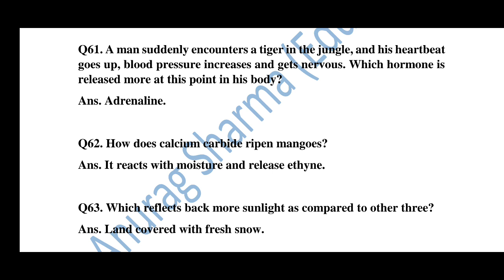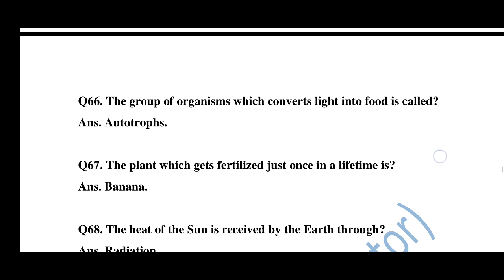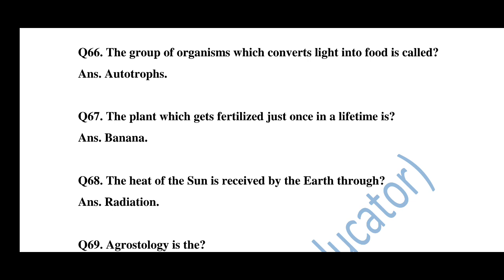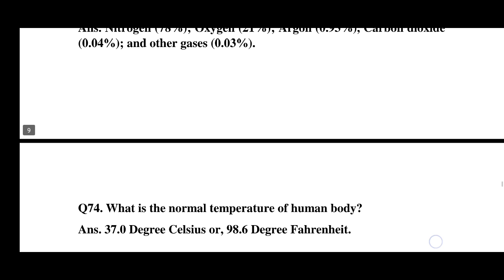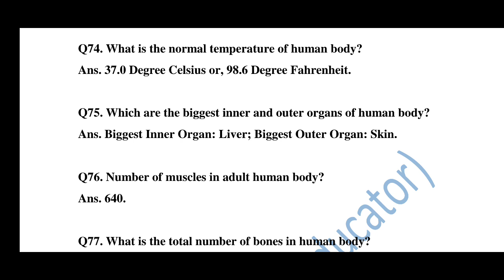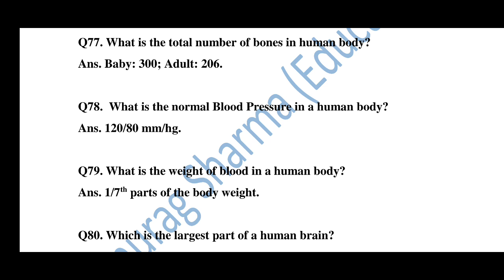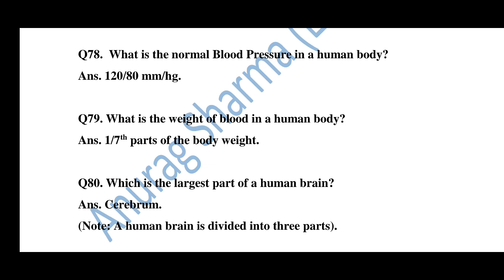DHS/DME Grade - 3 (Non-Technical) Exam 2022: Most Important Questions on General Science (Part - 4)